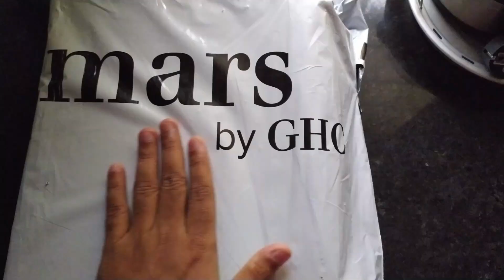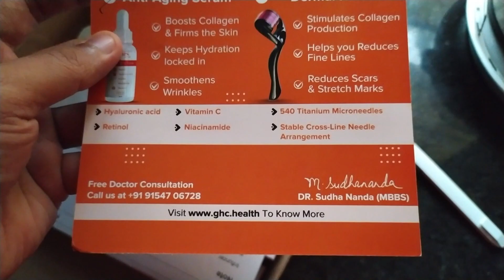Mars By GHC Face Serum Review | Get Glowing Fair Skin | In Telugu | Rakesh Choice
Hellow Guys..

Lets Talk about Glowing face Skin Serum. 'I have been used for 20 days and updating with feedback. Please check the complete video.

Product by : MarsbyGHC

Your Friend,
M Rakesh